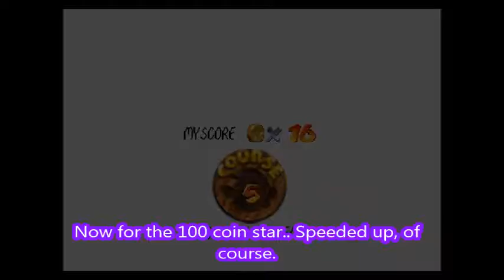Let's Play Super Mario Star Road Part 13: Coins, eyes and water | Subtitled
Hello there! This is my new walkthrough series, of an N64 game, or more precisely, a rom hack. Enjoy it!